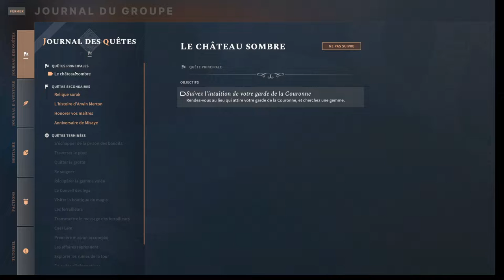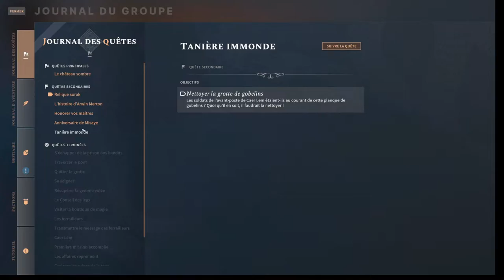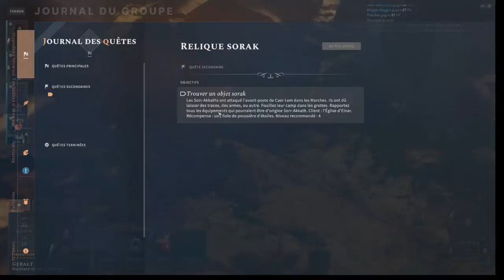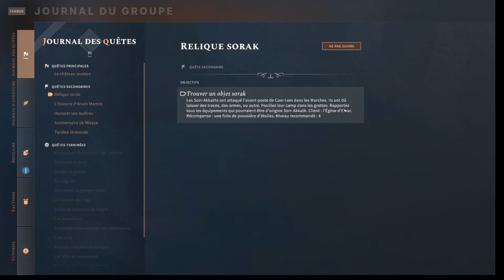Solasta - Episode 13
Nous partons à la recherche d'une relique Sorak. Pour cela nous nous destinons de nouveau à Caer Lem. Sur le chemin, nous rencontrons des loups que nous maîtrisons.
Nous trouvons la relique, malheureusement elle était sous bonne garde. Mais nous finissons par avoir le dessus.